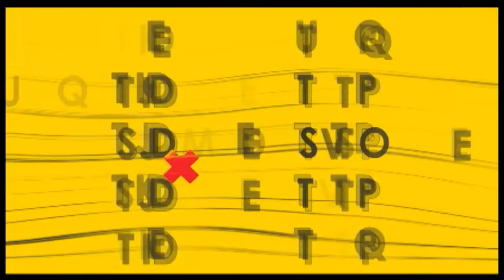Jandy Ventura & Los Potros En RITMO CALIENTE